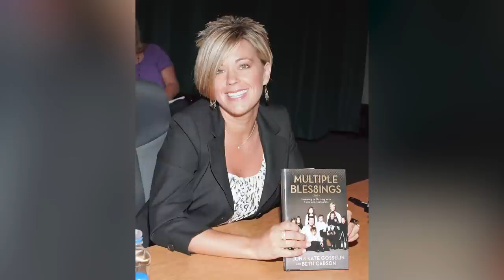The Shady Side Of Kate Gosselin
She bullied her way to the top. But is this mom just using her "Plus 8" to strike it rich? If you don't think berating her kids and her ex was enough, here's why no one's left on Team Kate.

Eight becomes seven | 0:00
The single mom card | 1:08
Conscious un-parenting | 2:17
Jabs at Jon | 3:21
Ultra-helicopter parenting | 4:15
Boss from hell | 5:15
Perfect strangers | 6:07
Filming without permission | 7:07
Bad mom | 8:20